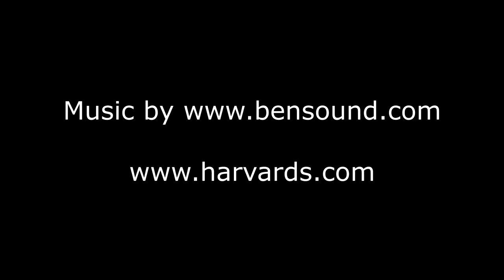CHAA Flight Experiences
Flight Experiences in a Canadian Harvard.  Join CHAA today!